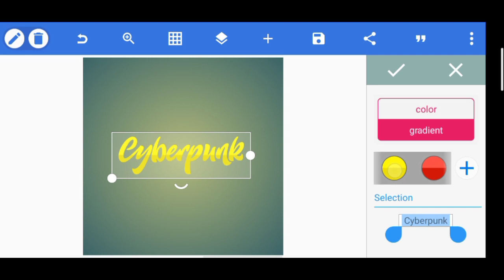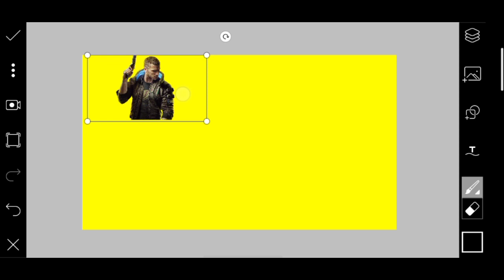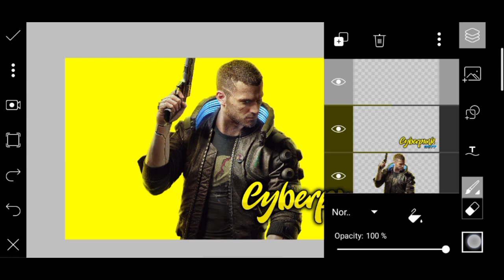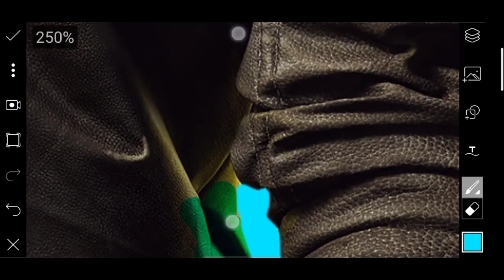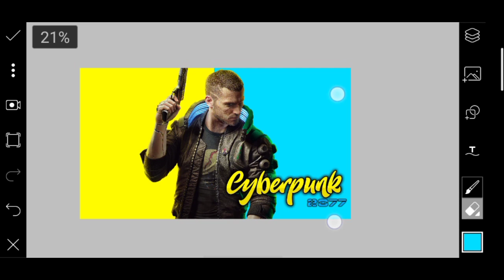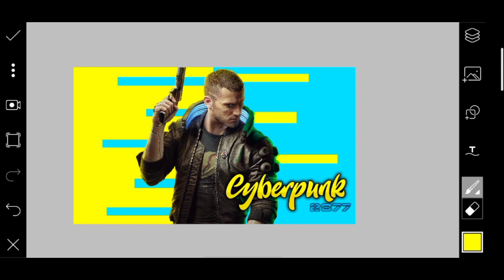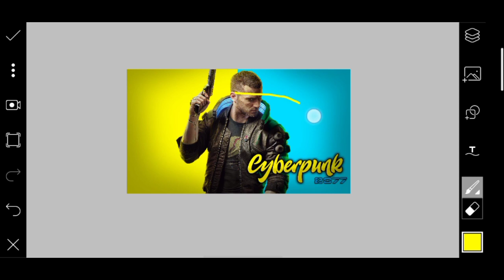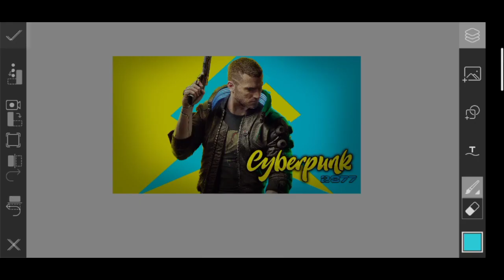Cyberpunk 2077 Full HD Make This on android | Thumbnail on android - PicsArt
hey What's up my bro'zz, if you like my today'z video than give it a thumbs up and don't forget subscribe to my channel and also click the to notification bell so your phone gets a notification whenever upload a new video If you are an Android youtuber than subscribe to my channel.  you are an Android Gamer than subscribe to my

👉🏻USE FULL LINK👈🏻

👉🏻SHOP👈🏻
👉🏻Logo 350-500rs.
👉🏻intro - 400-600rs.
👉🏻outro- 250rs
👉🏻banner-380rs
👉🏻Cutom logo -350-600rs
👉🏻Twitter header - 300rs
👉🏻stream overlay - 350rs
👉🏻watermark for yt vids - 100rs
👉🏻full revamp - banner, logo, header- 1400rs premium
👉🏻revamp-(banner, logo, intro outro, overlay) -
2500rs

👉🏻 SOCIAL MEDIA 👈🏻